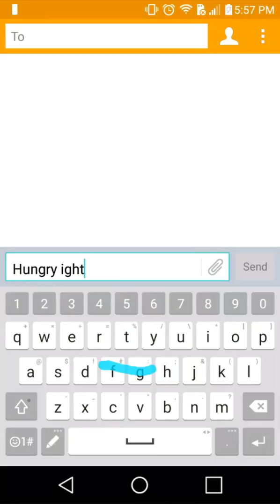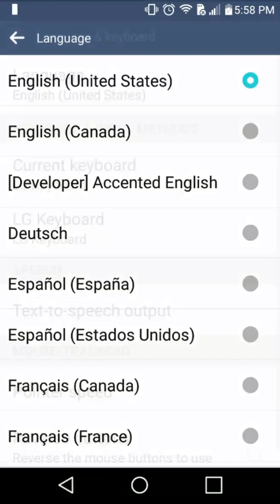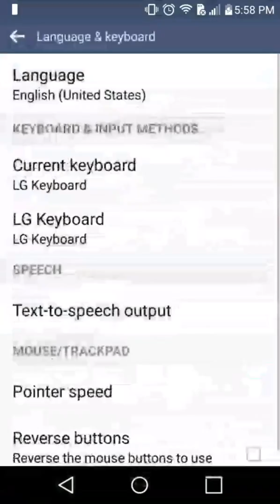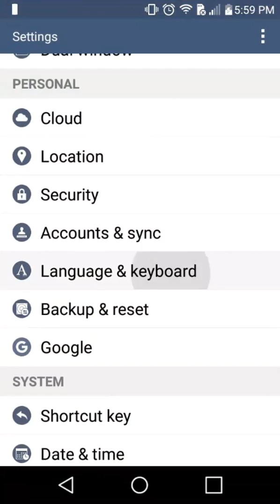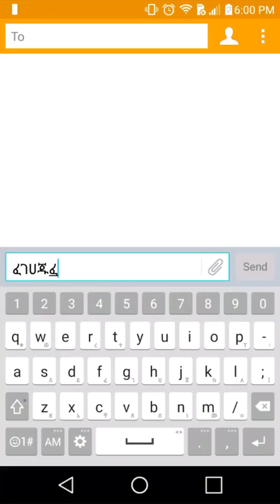How to Switch Language on Your Phone Without Foreign Language Keyboard Apps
This video will show you how to set your Tablet or Smart Phone to write,type, and switch  from  many languages as you want  without installing  keyboard apps. This technique helps you to  save your memory data, time ...